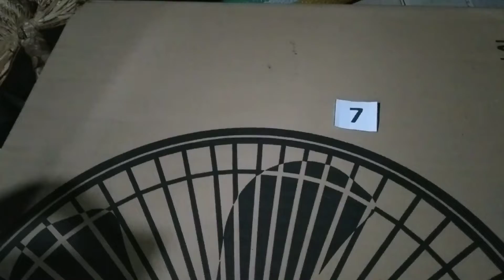UNBOXING REGALO GALING CHRISTMAS PARTY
late upload Dec 26,2021